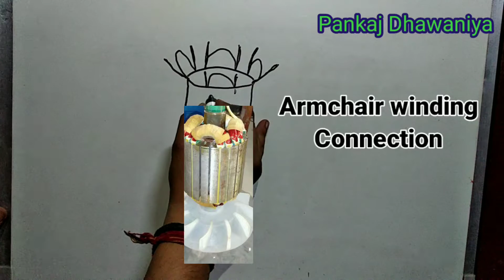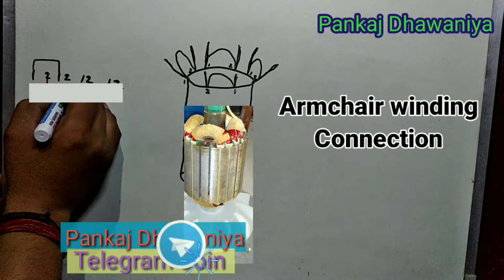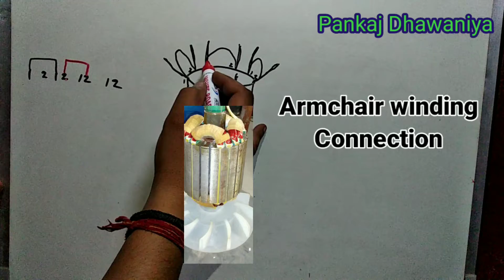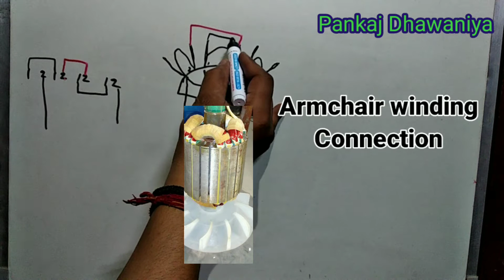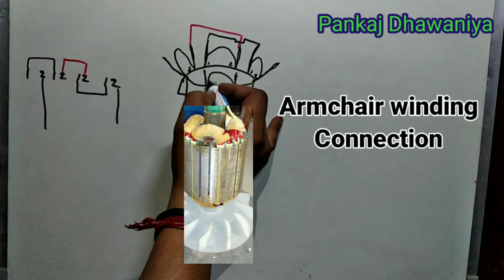alternator wiring connection hindi अल्टरनेटर आर्मेचर कनेक्शन 7.5 kva Kirloskar armchair connection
generator
10 kw dynamo winding connection
motor convert to dynamo winding connection
10 kw motor convert to dynamo winding connection
generator winding
generator dynamo winding connection
generator rotor winding
alternator winding connection
generator rotor rewinding
generator dynamo
generator winding connection urdu
dynamo winding connection
winding connection of generator
motor convert to generator connection
3 kva generator winding connection
dynamo winding
generator rotor winding connection
generator field coil connection
3 phase generator winding connection
3 phase dynamo winding
3 phase generator winding diagram
single phase generator winding diagram
generator stator winding diagram
single phase generator winding connection
low rpm generator winding diagram
car alternator winding diagram
generator coil winding diagram
generator motor winding connection
generator ignition coil wiring diagram
generator capacitor wiring diagram
ac generator winding diagram
generator stator winding connection
generator dynamo winding
generator winding connection diagram
3 phase generator coil winding
kirloskar armchair connection
kirloskar home generator
kirloskar 50 kva generator
kirloskar 35 kva generator
kirloskar generator low oil pressure
kirloskar 82 kva generator
kirloskar 8 hp engine
kirloskar small generator
kirloskar 3r1040 engine
kirloskar 5 hp engine
kirloskar 4r1040 engine
kirloskar 75 hp engine
kirloskar gold water pump
kirloskar kam 15 lv
kirloskar 10 hp water pump
kirloskar 10 hp motor
kirloskar 2.5 kva generator
kirloskar big generator
kirloskar generator battery charger
kirloskar engine 10 hp
kirloskar screw air compressor
kirloskar screw chiller
kirloskar green power ideas
kirloskar 5 kilowatt generator
kirloskar genset
kirloskar generator on off
kirloskar fire diesel engine
kirloskar generator repair
kirloskar 28 hp engine
kirloskar dg servicing
kirloskar generator air lock
kirloskar alternator
kirloskar engine 10 hp price
alternator wiring kaise karen
alternator connection diagram
alternator wiring connection
alternator terminal connection
alternator diagram wiring
alternator wiring connection
lucas alternator wiring connection
car alternator wiring connection
prestolite alternator wiring connection
bosch alternator wiring connections
tata ace alternator wiring connection
alternator demo wiring connection to battery capacitor inverter modification
7.5 kva kirloskar generator
7.5 kva kirloskar diesel generator price list
7.5 kva generator connection
7.5 kva generator kirloskar
7.5 kva kirloskar diesel generator price list